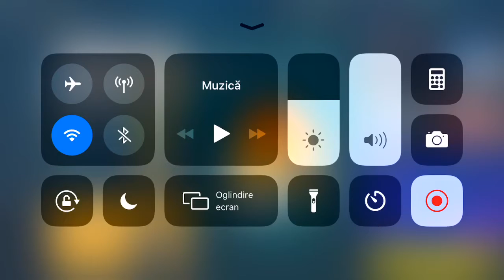Un elit negarantat și o surpriza !!